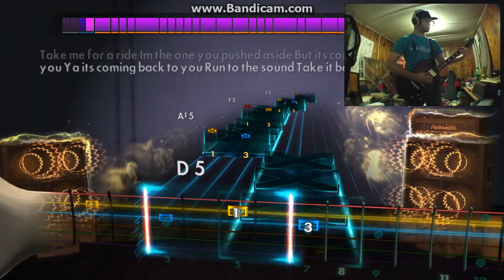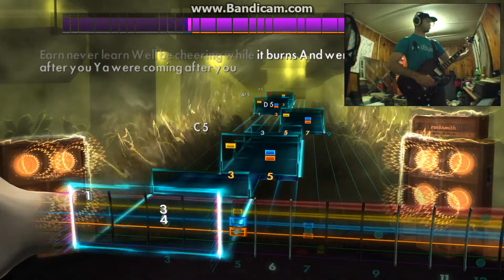Slim Pickens Does The Right Thing And Rides The Bomb To Hell - Offspring on Rocksmith